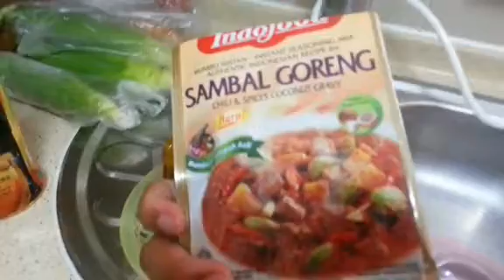Masak terong dan makan2